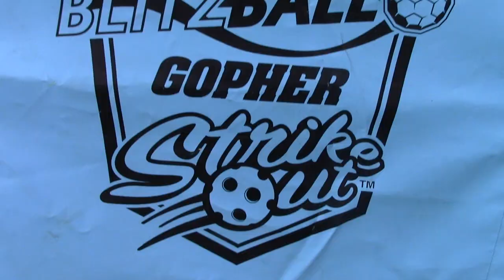Blitzball Opening Day 2022 | Bombers Blitzball